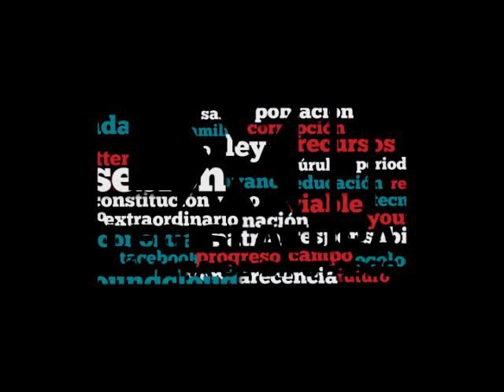Dip. Francisco Martínez (PRD) - Comparecencia del Dr. José Antonio Meade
El Dip. Francisco Martínez Neri (PRD) señala que los supuestos con los que se diseñó el paquete económico para 2018 deben modificarse ante los desastres naturales presentados. Advierte que la deuda pública ha crecido mientras el crecimiento económico ha permanecido igual. Cuestiona que el gobierno federal pretenda disponer de un margen de 66 mil millones de pesos en endeudamiento público para cerrar la presente administración. Argumenta que la propuesta del PRD es autorizar el endeudamiento y destinarlo para la atención de los sectores necesitados, estableciendo mecanismos de transparencia adecuados. Asegura que el monto de 120 mil pesos destinados a aquellos que perdieron su casa es insuficiente para atender a las familias. Igualmente, se pronuncia por establecer medidas de alivio fiscal que permitan a las personas afectadas recuperarse de la emergencia ocurrida. Por otra parte, precisa los montos necesarios en rubros como el campo, manifestándose en pro de reducir el gasto de la presidencia, y en general, del gasto superfluo del gobierno. Asimismo, exige una prórroga de pago a la contraparte del FONDEN de dos años.